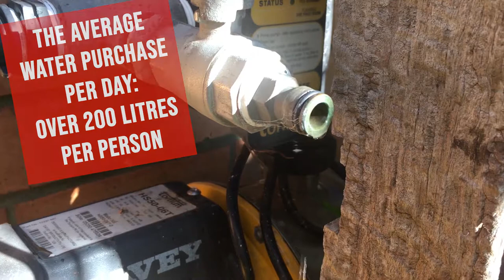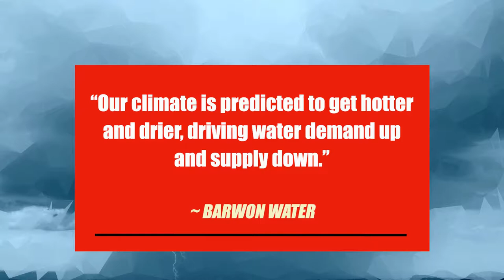Storing and recycling passion in pipes [Show Me How 4]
Show Me How episode 4 is about harvesting water

Interviews with Mark Hoffman from Belmont Hights Transition Group, Derek Ryan from Transition Street Saleyards in North Geelong, and Rosie Bright from Highmont Drive Transition Street

In this fourth episode of the ‘Show me how’ series, we visit three water-harvesting enthusiasts who show us how how they do it.

It is very much about pracising ‘common water-sense’. It is about finding good ways to store it in your garden. How to recycle what comes from your shower and sink. Save water where you can. It can be done with grand engineering of pipes, pumps and ingenious storage and filtering methods, but there are also many super-simple and cost-saving ways you can do it.

Rosie Bright’s method is the simplest of them all: She uses a bucket in the shower to collect the cold water that comes out in the beginning, before the warm water arrives. Similarly, when she is washing vegetables, she uses a recycled icecream container to collect the water, which she uses in the garden.

The average consumption of water per person in Geelong region is over 200 litres per day. Derek Ryan only purchases around 10 litres per day from the waterworks, because every other of his households’ and garden’s waterneed gets covered by clever systems of pipes and pumps he has set up, so he is able to recycle greywater from the kitchen and bathroom, and store the rain that falls on the roof. One millimetre of rain gives him 300 litres of freshwater in the tanks.

Mark Hoffman is an enthusiastic permaculturalist who harvests and stores rainwater to water his rich vegetable garden and 80 fruit trees. He shows us the principles of slowing down the rainwater from the roof of the house, so it doesn’t just get washed away in the gutter, but is being naturally distributed and stored in ponds around the garden.

This film was produced by Geelong Media - with assistance from The Sustainable Hour crew at 94.7 The Pulse.

We acknowledge that Transition Streets Geelong operates on the traditional lands of the Wadawurrung, and also that the Transition Streets workbook was created by Transition Newcastle in NSW.

The project was supported by the City of Greater Geelong through its Environment & Sustainability Program and by South Barwon Community Centre.